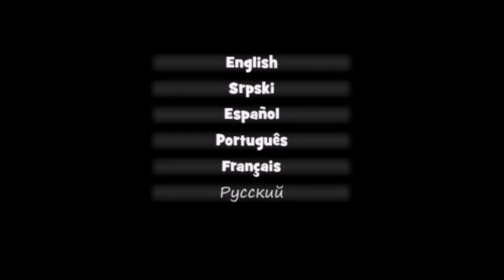Découverte - Mystery IQ Test (Test QI-Enigmes)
Bienvenue pour la Découverte du jeu Mystery IQ Test !

Pitch du jeu : Vous devez résoudre les énigmes pour pouvoir passer de niveau en niveau ! Un vrai casse tête !